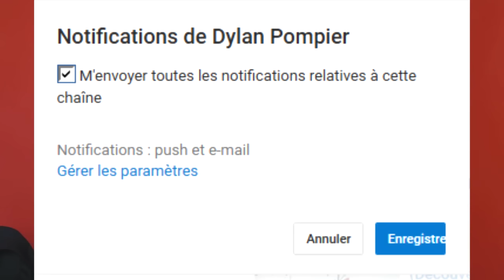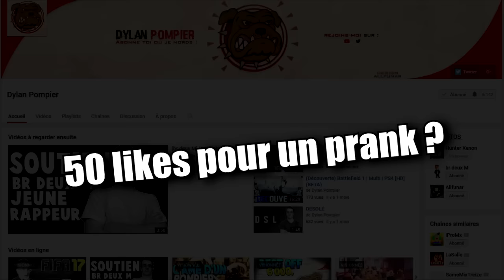YOUTUBE M’ÉNERVE...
Pour encore plus me rapprocher de mon rêve les 10 000 abonnés

Comment me suivre :
Mon Snap : dylanpompieryt ( Ne te trompe pas :p )

boitier d'aquisition LGP LITE

PSN: DYLANPOMPIER91